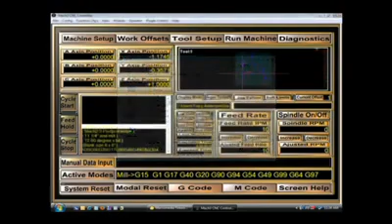Glass Engraving with CNC Router .mp4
we are specially manufacturing the laser engraving and cutting machines,cnc router,we can provide you the good quality and good price.
CNC Router Laser Machines Wood Acrylic Paper Granite Etching & Engraving Machines.